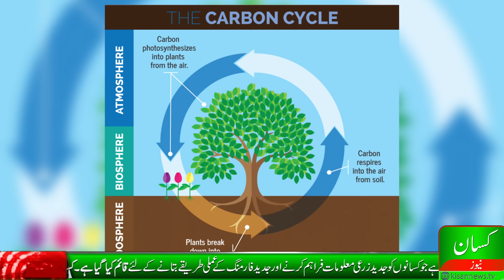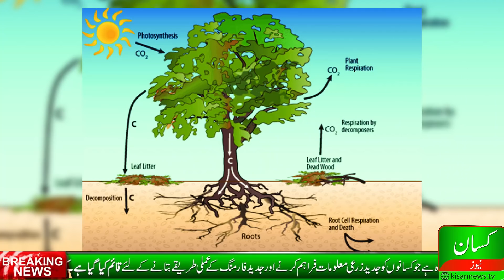Organic farming|Basic requirements of plants|Paidar Qudrati Kashatkari PQNK| زمین کی حفاظت مگر کیسے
Allah has blessed soil to maintain its all nutrients at itself without any external factor, but after using lot of chemicals, we are distroying this capability of our soil.
Now a days people are searching for orga ic products and ready to pay premium price for this but unfortunately our so called organic products are not even organic. The real organic concept is based on zero fertiliser. We have started a series of programs with Mr Asif Sharif to give you a real picture of organic produces at very lowest price range. See our video for detail.

Kisan News TV is Pakistan's 1st dedicated agriculture youtube channel with original and 1st hand productive content. Kisan TV has highly qualified staff and program anchors to educate the farmers about modern Agriculture, Livestock and other farming techniques. Viewers will see quality content on this channel. You may follow us at; https://